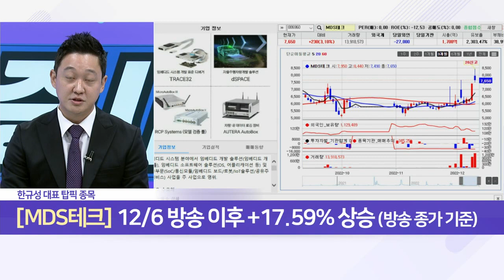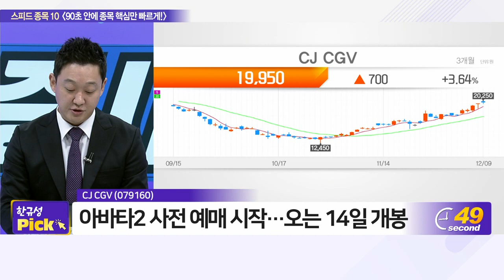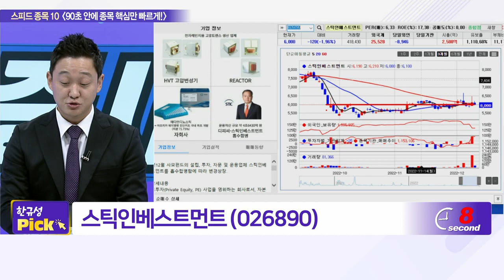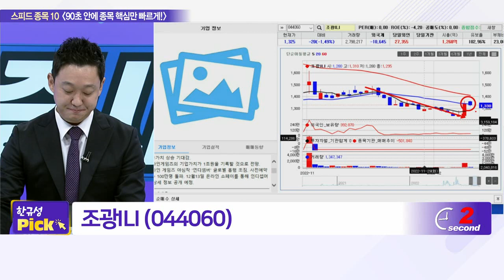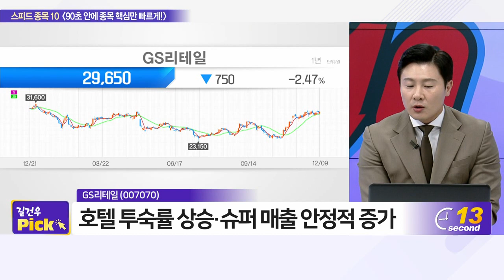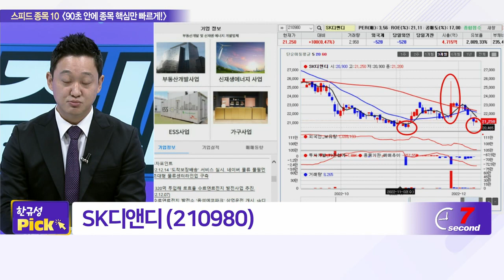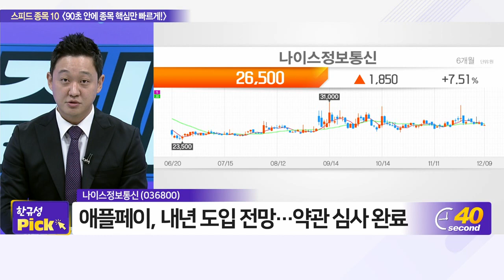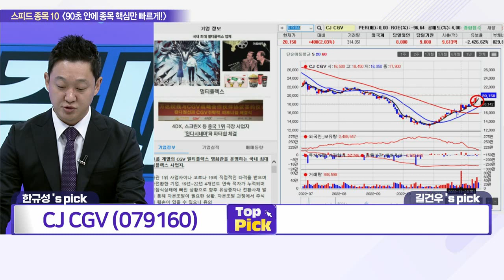CJ CGV, 고려아연, 스틱인베스트먼트, 에이스테크, 조광ILI, GS리테일, SK디앤디, 성광벤드, 나이스정보통신, 코스맥스_스피드 종목 10 (20221209)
# 한규성‘s pick
- CJ CGV